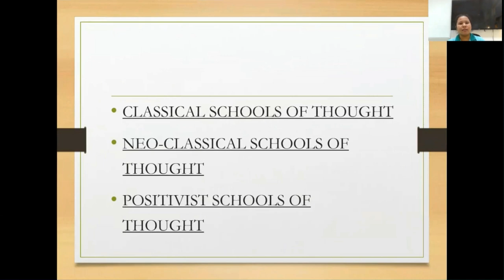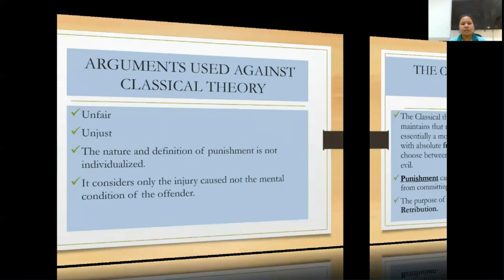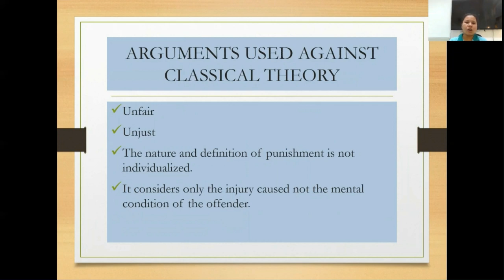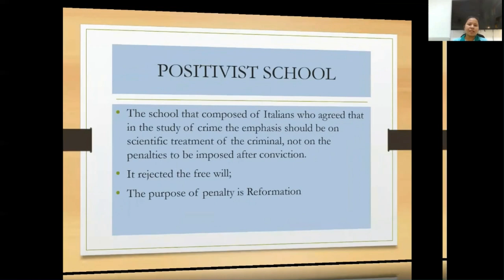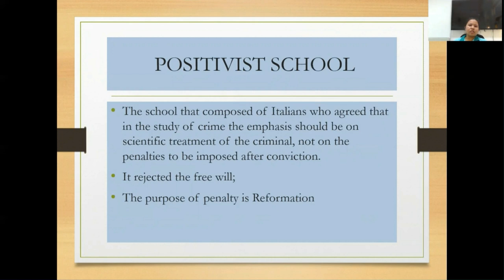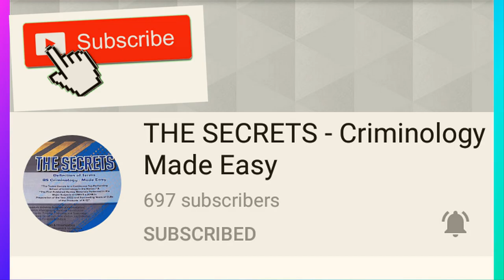TERMINOLOGIES AND PERSONALITIES IN CRIMINOLOGY(Criminology Schools of Thought )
This video explain and discuss the different schools of thought in criminology.